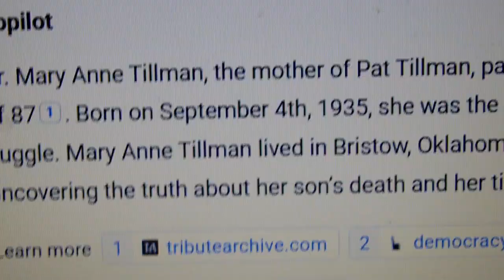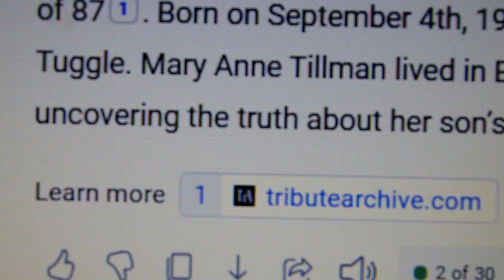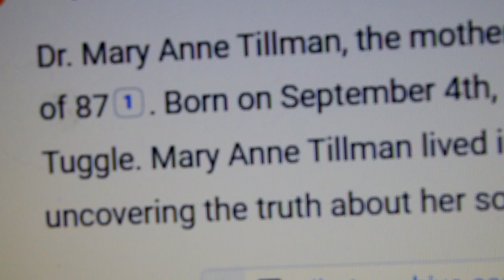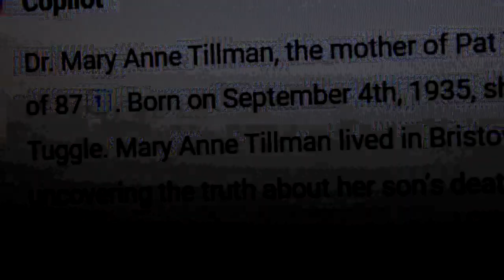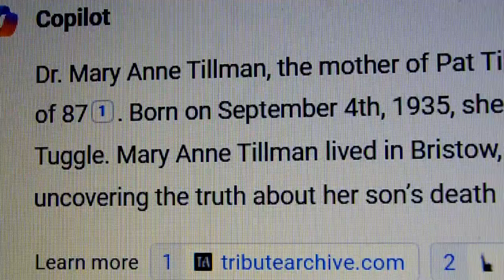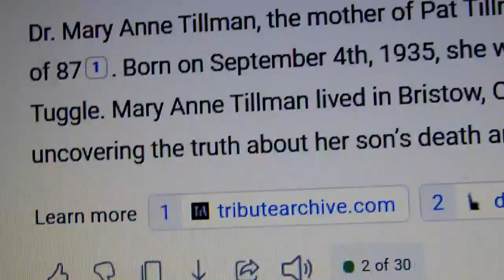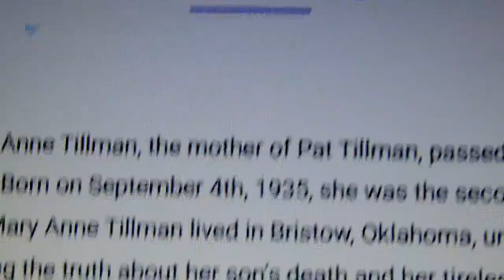Pat Tillman ESPY Award Should Go to Prince Harry and the Invictus Games and mom, MARY TILLMAN AGREES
Jake Wood, a former Marine and college football player who won the award in 2018, shared with TMZ that he supports the decision.

He noted that Prince Harry is a "natural fit" and a "good choice" for the honor. He pointed out the royal's military service and work on behalf of veterans.

Wood also said he believes Harry's work with veterans "should be commended" in part because "there are hundreds of different ways a British royal could live his life."

Israel Del Toro Jr., an Air Force master sergeant who received the Pat Tillman Award in 2017, also explained he supported ESPN's decision to honor Prince Harry. He said the royal's work with veterans made him a "worthy recipient" of the honor.

Toro also participated in the inaugural Invictus Games in 2014. He won a gold medal in shot put at the event two years later.

ESPN nominated Prince Harry for the award. "ESPN, with the support of the Tillman Foundation, is honoring Prince Harry, Duke of Sussex,” the statement reads.

“Specifically for the work of The Invictus Games Foundation as it celebrates its 10th year promoting healing through the power of sport for military service members and veterans around the world."

0531